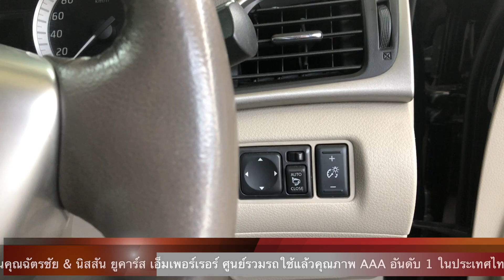NISSAN SYLPHY 1.8V 7068 By โชว์รูมรถบ้านคุณฉัตรชัย ศูนย์รวมรถมือสองอันดับ1